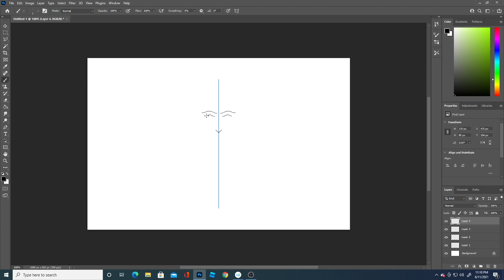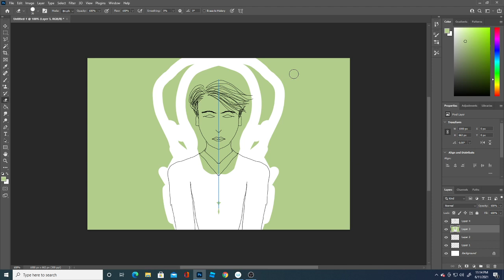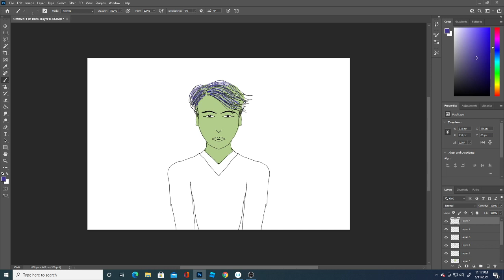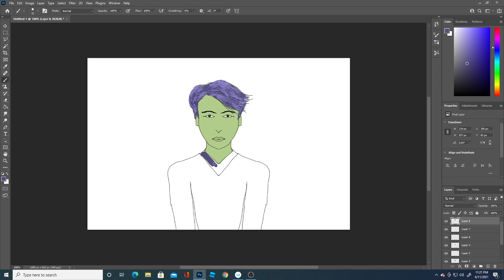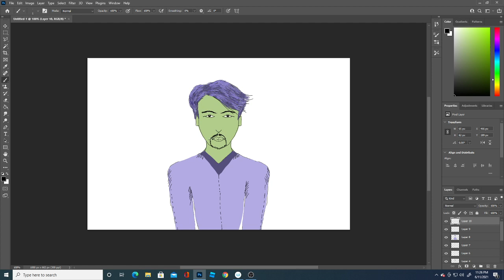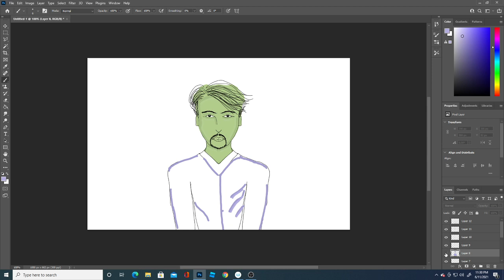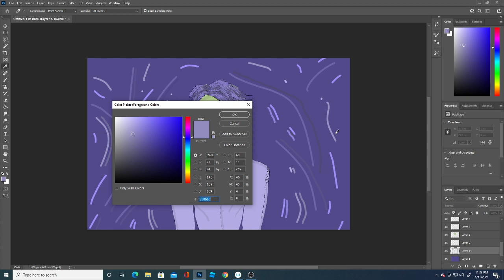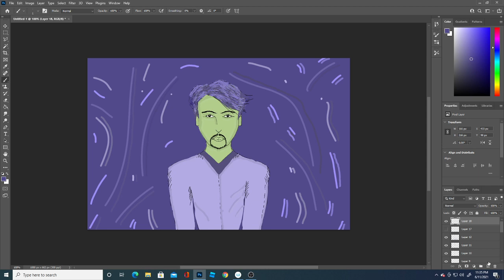Wacom Cintiq 22: Live Drawing - Episode 16